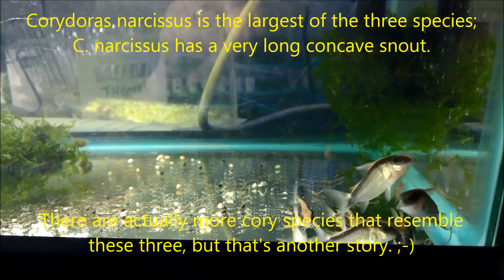Corydoras sp. C020, new in quarantine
Sorry - the video's built-in title is incorrect: I bought these as Corydoras arcuatus (nicknamed the super arcuatus cory), but they are in fact Corydoras sp. C020 (skunk cory).  Picked up yesterday and now adapting in quarantine.  The fish are about 40 mm SL - very nice fish! :-)